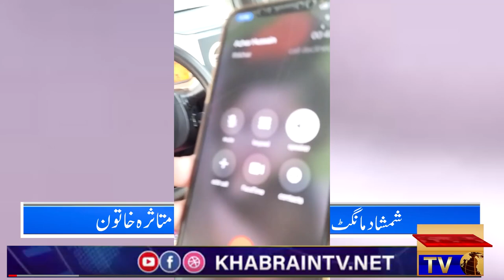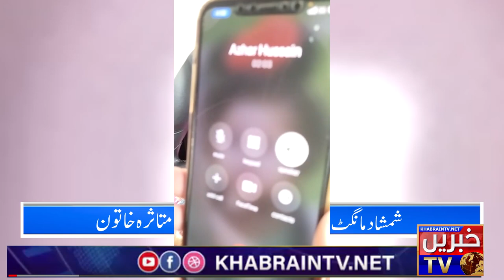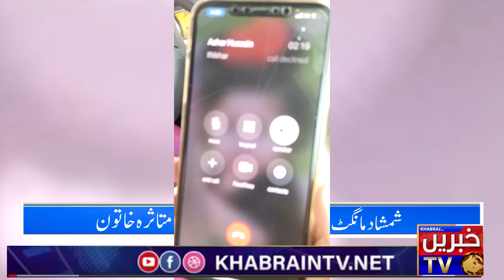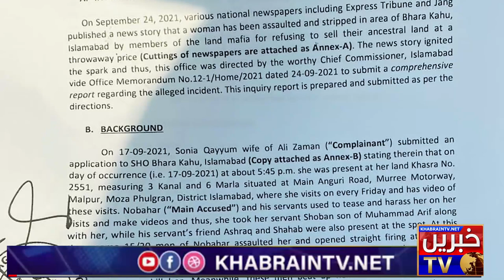ICT Police has become Slave of Land Grabbers | Firing on woman incidence in Islamabad |Khabrian TV